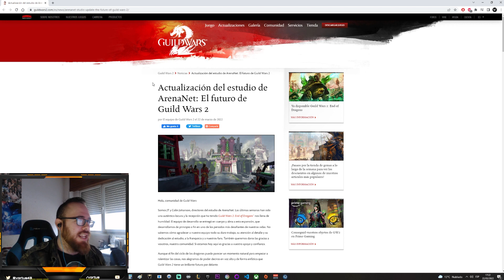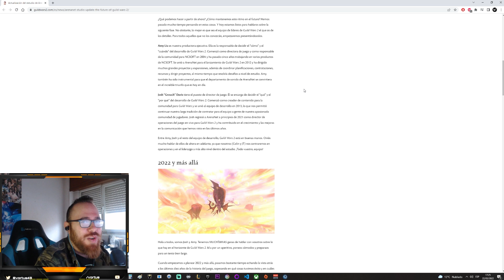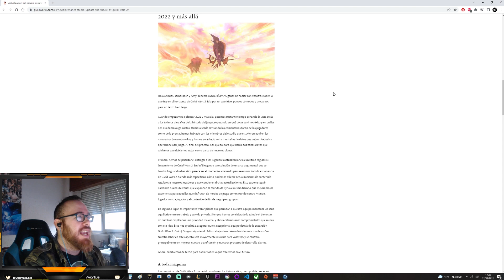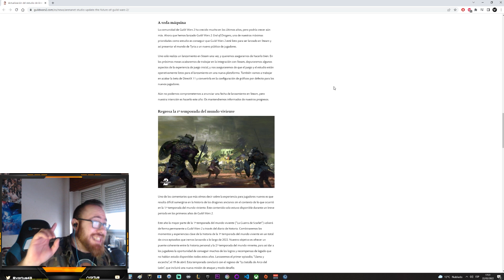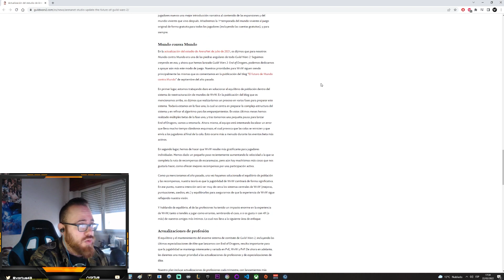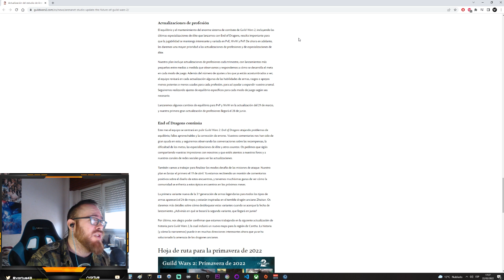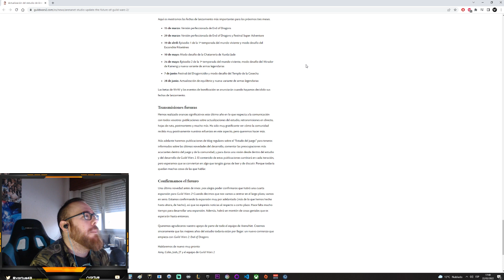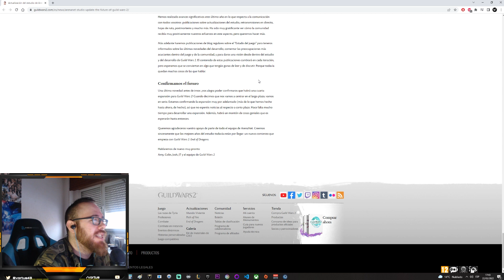Road Map GW2 primavera 2022. PRÓXIMA EXPANSIÓN DE GUILD WARS 2 CONFIRMADA.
Mis otras redes, sigueme para no perderte nada:
Tiktok (A partir de marzo vídeos cortos sobre GW2 que sean útiles)